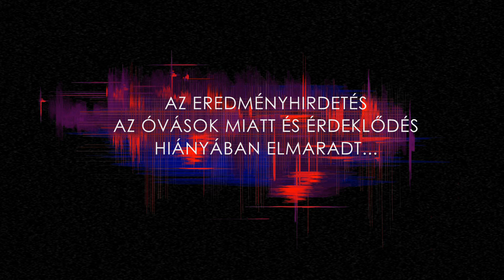OAGB 2023 02 Hungaroring - fordított irány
Országos Amatőr Gokart Bajnokság 2023-ik év, 2. fordulója a Hungaroring GoKart Center pályán